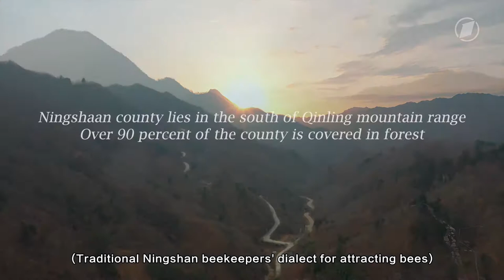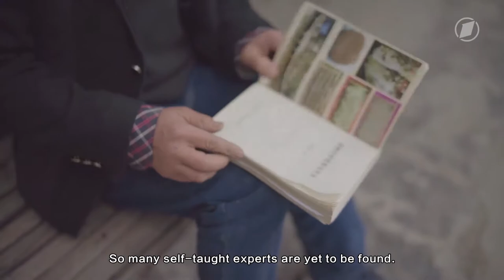Documentary Shorts | On The Way Home: Ningshaan